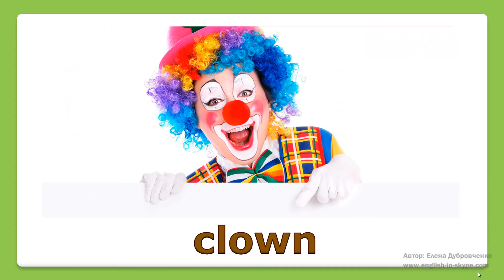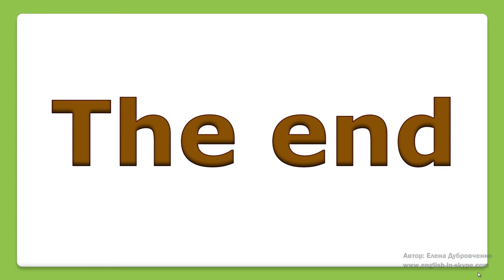Английский видео-словарь. День рождения на английском языке.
Привет! В сегодняшнем уроке мы выучим слова на тему день рождения в английском языке . Многие часто спрашивают как учить английские слова? В этом нам поможет урок из серии английский видео-словарь, с помощью которого мы научимся запомнить английские слова.

Лексика английского языка
                *** День рождения на английском языке ***